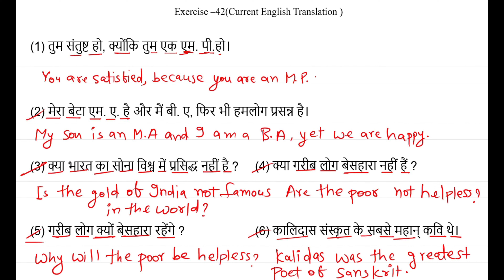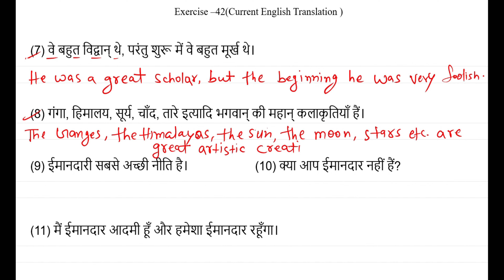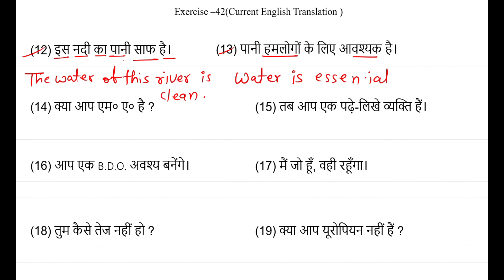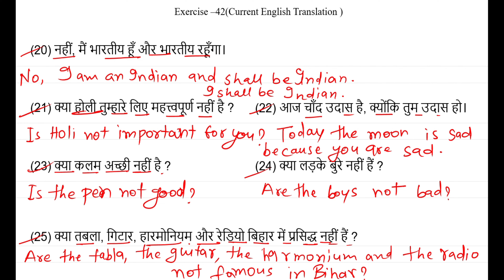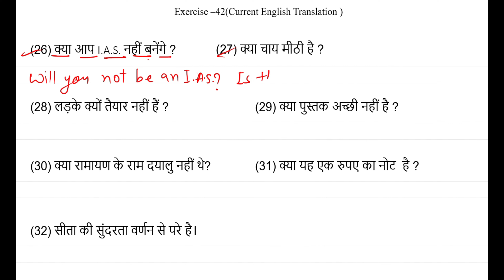How to solve Exercise - 42 of Oxford Current English Translation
In this video, we'll guide you through solving Exercise 42 from the Oxford Current English Translation series. Follow along as we break down each step and provide clear explanations to help you understand and complete the exercise successfully.

📌 Video Contents:
Introduction to Exercise 42
Detailed Solution Walkthrough
Key Tips and Tricks
Common Mistakes to Avoid
Final Review and Summary